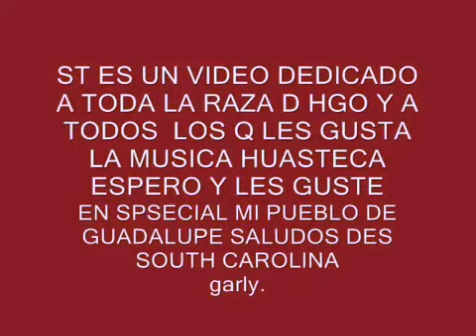Tu y las nubes Autenticos de hgo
Un video con fotos de zimapan y algunas de sus  comunidades